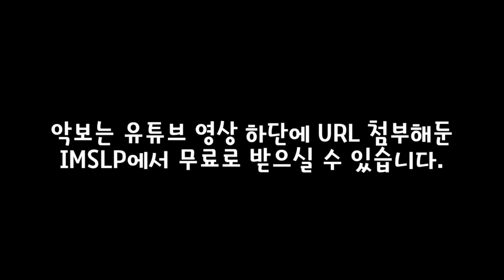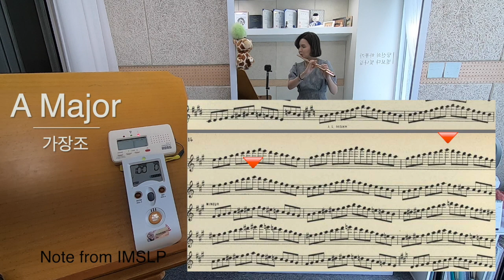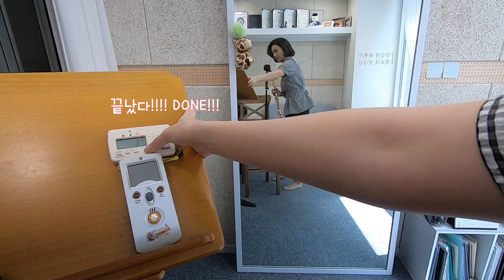Flute Major & Minor All scale practicing, Moyse & Taffanel No.4 플룻 스케일 연습 소노리테 (악보 포함)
플룻 연습 시 롱톤 연습과 더불어
기본 베이스가 되는, 스케일 연습입니다.
귀찮지만 매일 빼먹을 수 없는 연습이기도 하지요 :)

영어 & 한국어로 간략한 연습설명을 한 후
전체 스케일을 암보로 연주했어요.
악보도 편집해서 같이 올려 두었습니다 :)

연습때 필요한 악보는 아래 URL을 참고하시면 됩니다.
감사합니다!

00:13 영어 설명
00:44 한글 설명
02:30 C Major - a minor
03:14 F Major - d minor
04:02 B♭ Major - g minor
 04:48 E♭ Major - c minor
05:31 A♭ Major - f minor
06:17 D♭ Major - b ♭ minor
07:02 G♭ Major - e♭ minor
07:47 B major - g♯ minor
08:33 E Major - c♯ minor
09:17 A Major - f♯ minor
10:02 D Major - b minor
10:46 G Major - e minor
11:30 C Major

Free Note IMSLP
무료 스케일 악보

소노리테 악보 구입

-13년이상의 레슨경력

난파콩쿠르
등 다수 입상